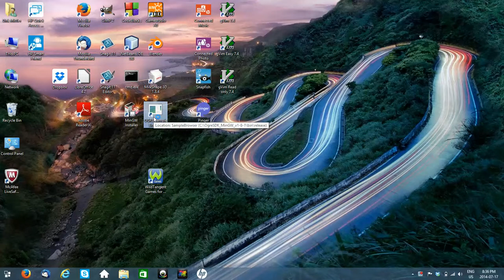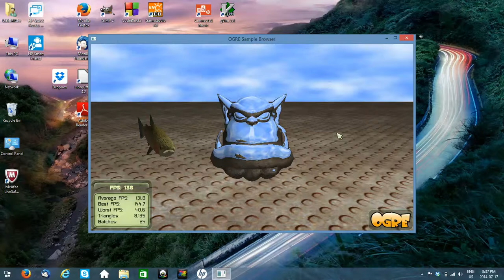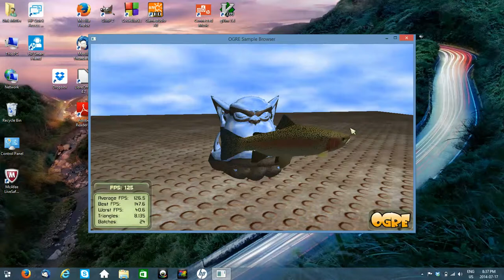In-Scene Reflection: Basic Example (OGRE 1.8.1)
And yes, we can do this right from our own computers. In fact, I just did this from my laptop. The reflections of this environment cube, as rendered by a shader on a model 'surface', isn't a static image anymore. It's updated from Render-To-Texture instances, from within the scene, using multiple (virtual) camera positions.

Perhaps I should add: The fact is so obvious, that the apparent position of the reflections on the surface of the model, do form a cube, that observers could fail to visualize any cube, just as they might fail to visualize virtual camera positions.

The shader which runs for the model in question, computes a camera vector for each fragment, which can sometimes be the negative of the position vector, in camera-space, but which is often more simply a unit Z-vector. Then it uses a standard approach to combine this information with the normal vector, to compute a so-called "camera-space reflection vector". This vector is used to determine (1) which face of the cube to sample, and (2) where on that one face so. Every time we apply a shader to a model, there are essentially two types of available texture images.

The most obvious type of texture image is associated directly with the model, whose vertices are also U,V-napped to this type of texture.

But a less obvious type is a texture image linked to the effect, not to the model. And under OGRE, if the texture is supposed to form a cube, then it will be supplied by the dev as 6 separate images. This is also why the sky doesn't require a 5th camera-position to render, within the model's reflections.

Finally, because the reflection vector was computed in camera-space, if things were left as such, the cube sampled would seem to move with the camera. In order for such a cube to have a stationary orientation in world-space, the camera-space reflection vector must be multiplied by the inverse view matrix, rotating it into world space before it addresses the cube. In this step, care must be taken to use a 3-component matrix multiplication, which is only sensitive to the inner 3x3 of this 4x4 matrix, because if the vector was taken as a 4-element vector, it would also be translated, since the inverse view matrix /is/ a 4x4. And then this would lead to an erroneous result, since all we want is a rotation.

This example lacks any U,V-mapped texture images at all, which is why its reflectivity seems to resemble chrome perfectly...

A related question some people might have thought of, would be 'What Is a Texture Matrix' (as opposed to 'a Texture Array')? In order to understand what a Texture Matrix is, one must know the rendering order. Points originate as screen fragments, land on a 3D mesh of triangles, and from there, land 'somewhere between the texels, which are simplified as points.'

In the distant past, a U- and a V-offset could be applied to the texture coordinates, 'to make the Texture seem to move'. These offsets have essentially been replaced with a matrix, which could additionally make the Texture scale or rotate,?

It's important to know the input from the output vector. Above, the result from the multiplication of the reflection-vector by the Inverse View Matrix is the _input_, which when multiplied by the Texture Matrix, results in the Final U,V coordinates which texels are sampled _from_. Hence, the sky is really just a sky-image, re-used as 1 of the 6 cube-faces, but has a Texture Matrix applied, to follow how the sky is also moving in the scene...

An astute observer might notice that the animated sky extends to the horizon behind the fish, also as seen within the reflection. This doesn't need to contradict, as the sky is also visible from the 4 camera positions that render the scene to the cube-map. Only, to make that work, the 5th cube-face needs to map to the sky image, in a way that is scaled exactly as the sky image is also scaled within the scene, at +/- 45 degrees from the main model's center.